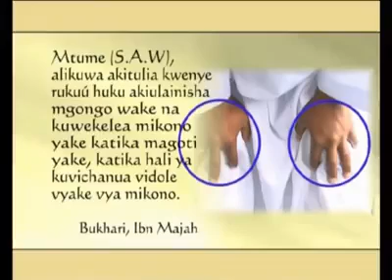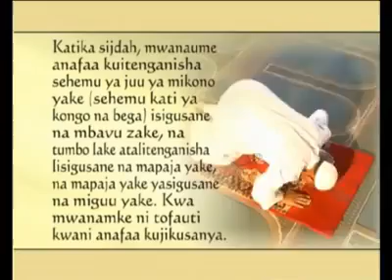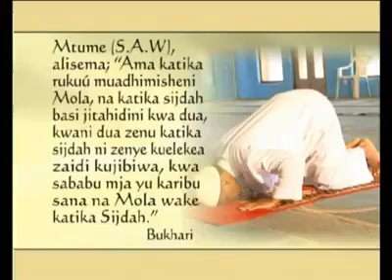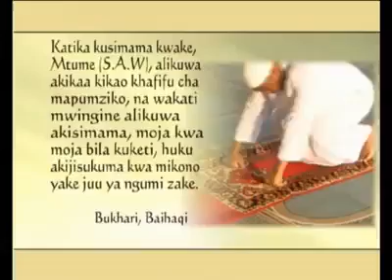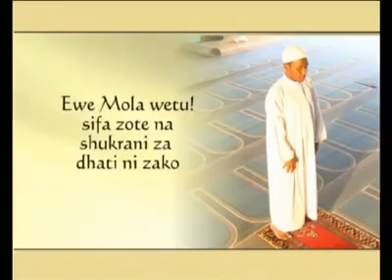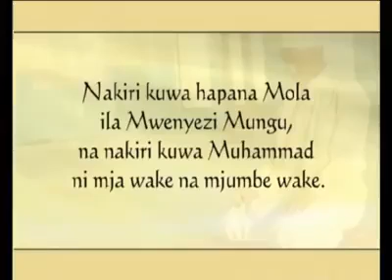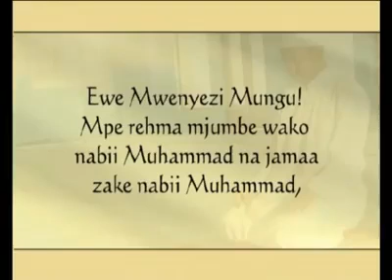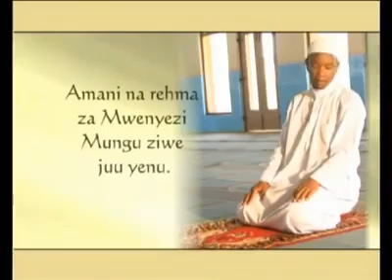Dini : Jinsi ya Kuswali Kiislam.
video hii inaonyesha jinsi ya kusali kwa dini ya kiislam.